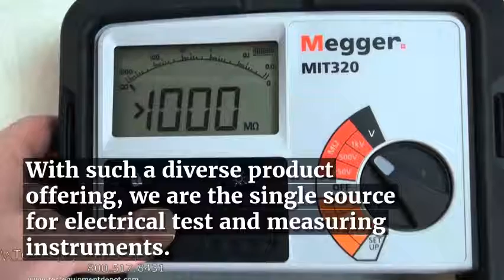Megger MPQ1000 power quality analyzer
Megger has been the premier provider of electric test equipment and measuring instruments for electrical energy applications for more than 100 years. Now Named Megger, the organization was previously referred to as Avo International, Avo Biddle, and Biddle Megger just before renaming it merely Megger now.